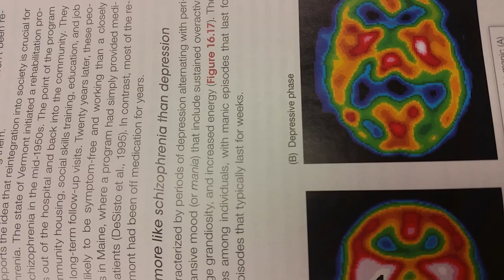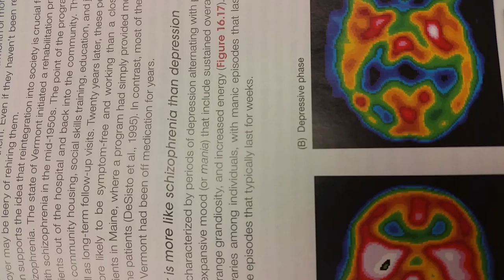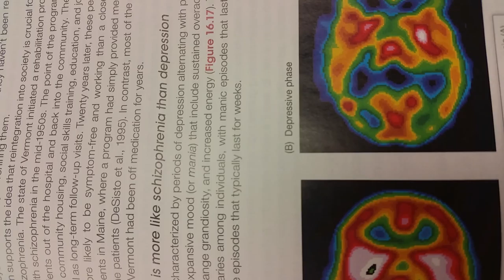Psychology Chapter 16 Segment 4